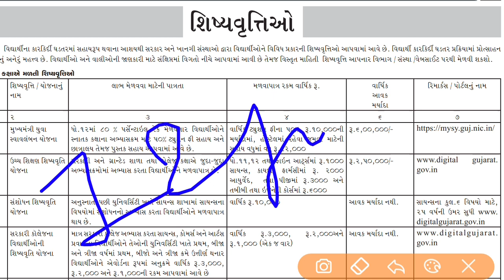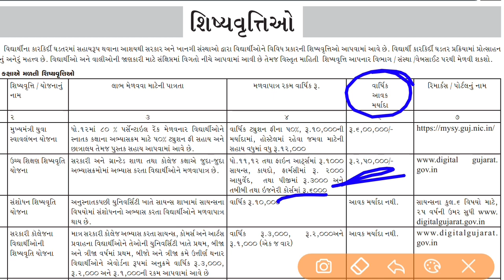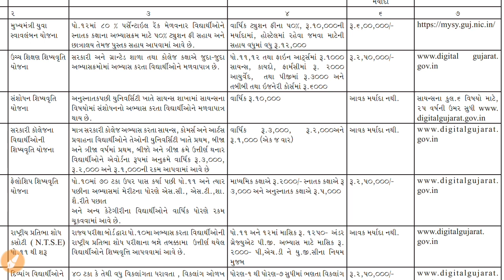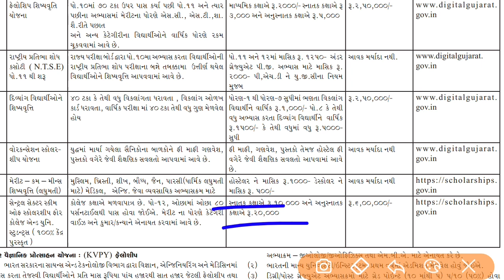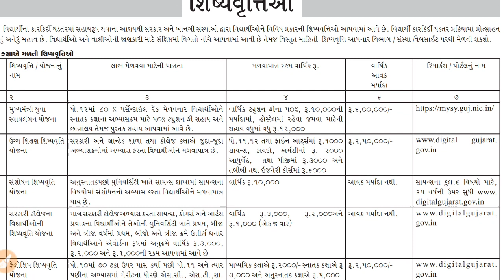Gujarat govt દ્વારા અપાતી તમામ શિષ્યવૃત્તિઓની માહિતી 2019 ધોરણ-10,12 and College ના વિદ્યાર્થી માટે